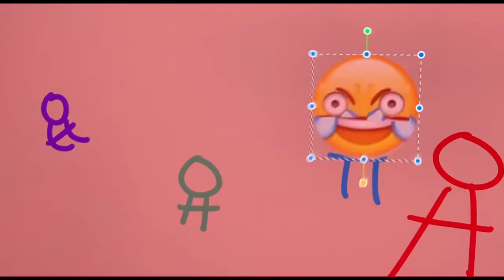W H A T ARE YOU D O I N G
OCs
Clyde
Luca
Alexei
Cyanelli